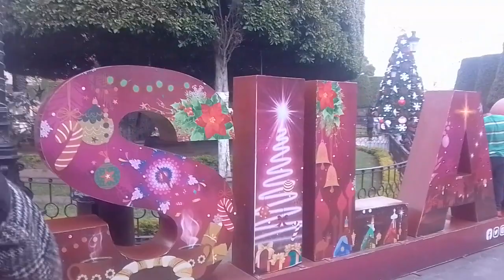Centro de Silao de la Victoria Gto 2022